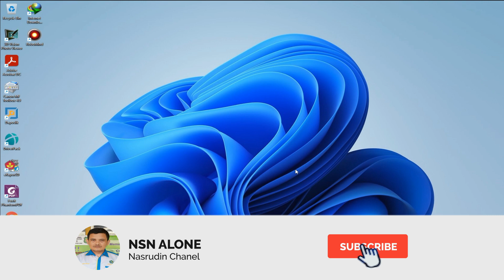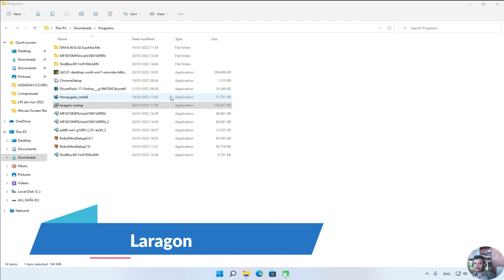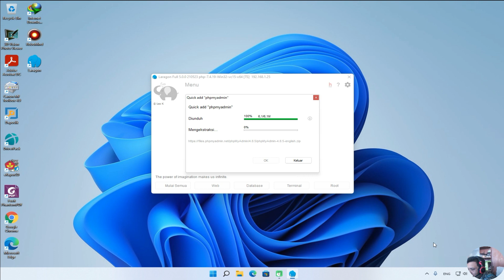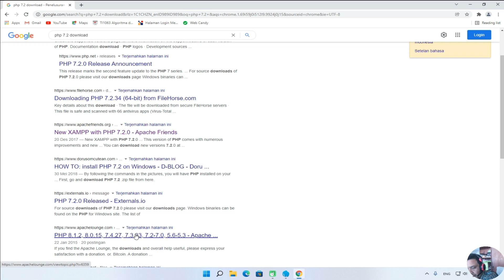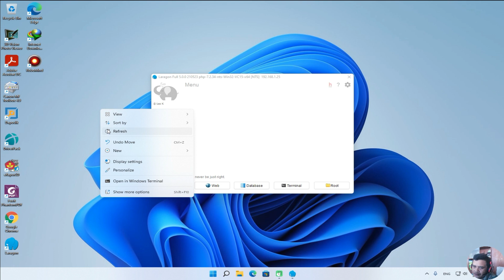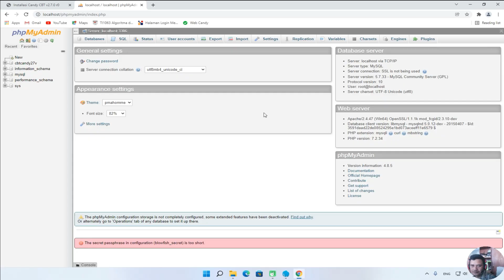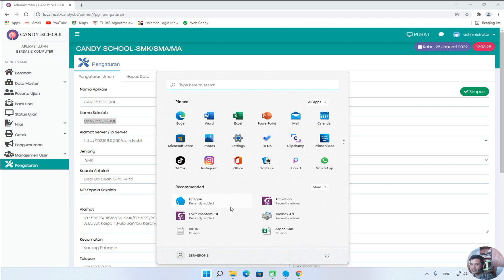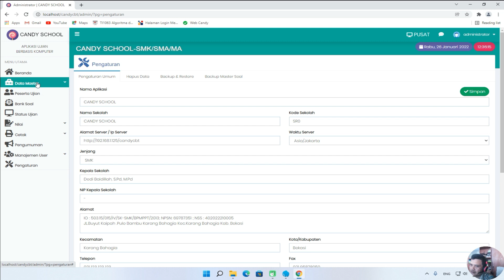Full cara instalasi dan setting CBT atau ujian basis komputer dilocalhost dengan Laragon (bag 1)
Disini menjelaskan bagaimana cara instalasi dan setting aplikasi ujian basis komputer atau CBT yang digunakan pada jaringan lokal atau localhost dengan menggunakan Laragon.

11. Aplikasi ID Card Panitia dan Pengawas
12. pengolahan Nilai
13. konversi nilai
14. Input Rapor
15. CBT lain selain Candy (4 Bagian)